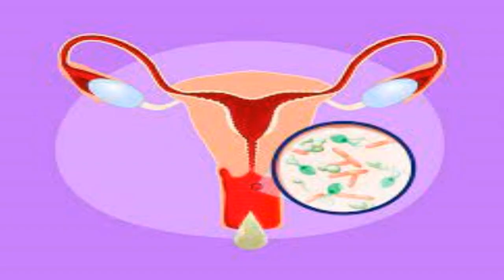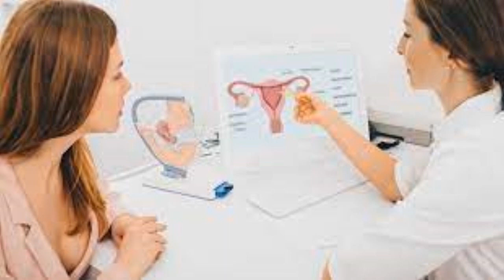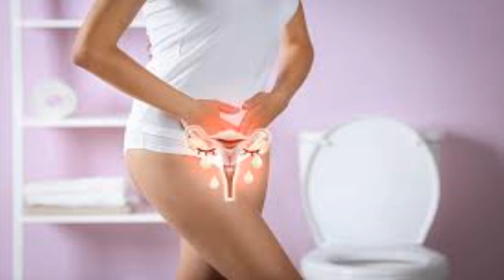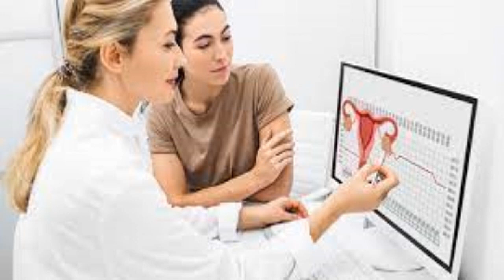Coceira na região íntima da mulher, dor ao urinar e com um corrimento???